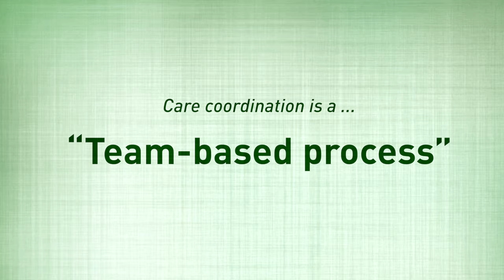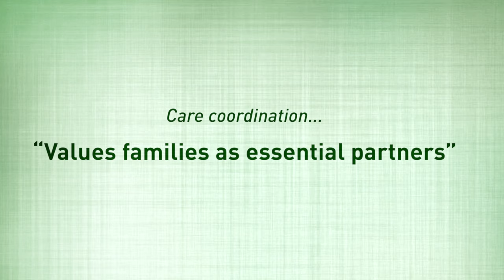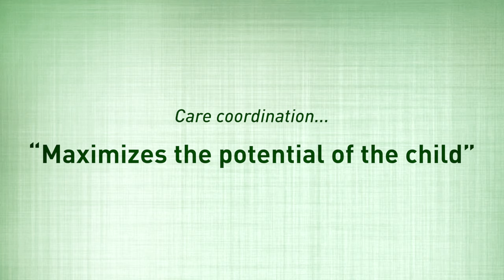Care Coordination: The Family Perspective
There is no standard definition of Care Coordination. In this video,  Region 4 Midwest Genetics Collaborative shares their definition and demonstrates that parents play an important role in coordinating care for their child.  Key concepts of care coordination are shared along with examples of why they are important.